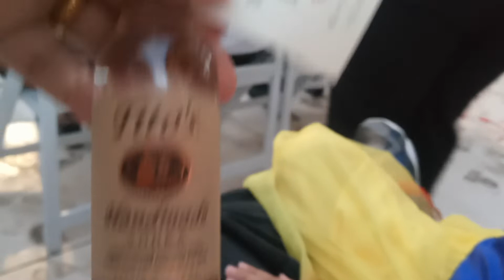Liz & Mike Wedding 9.23.22